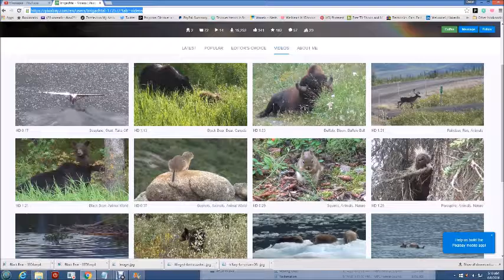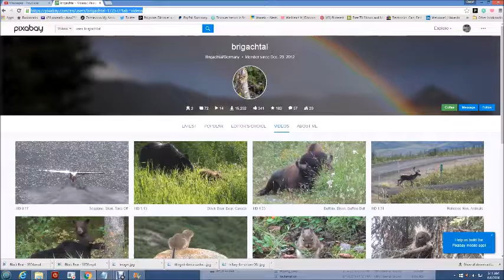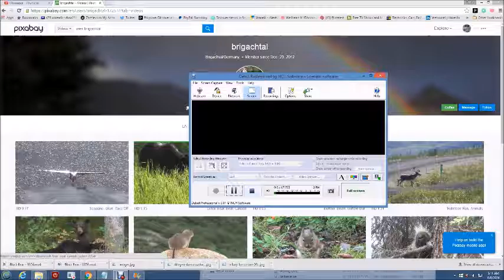Wild Black Bears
Bear Footage Created by brigachtal for pixabay.com

Thanks for stopping by and watching Wild Black Bears!  This footage was used without permission although I did plaster the bear footage creators name everywhere!